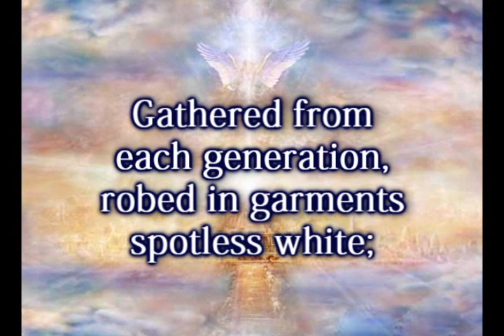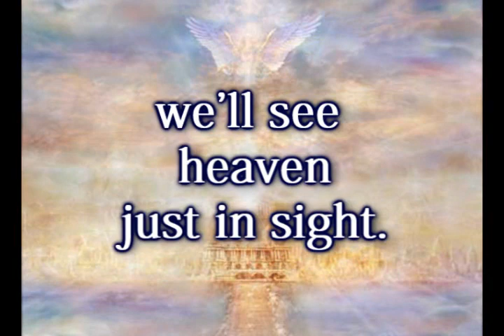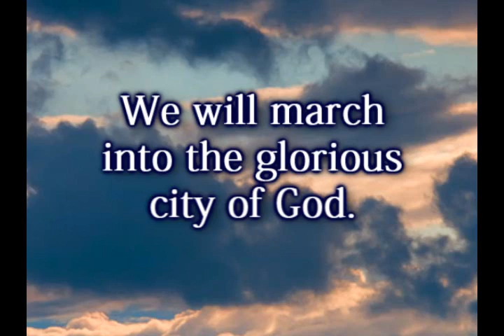Glorious City Of God - Worship Video w lyrics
Heavenly Father, we praise You and thank You for all the blessings that You shower upon us. We thank You for the gift of song that allows us to sing our praises to You, and to show our gratitude for the way that You work in our lives. May we always sing our praises to You with joyful hearts. In Jesus' name we pray. Amen.